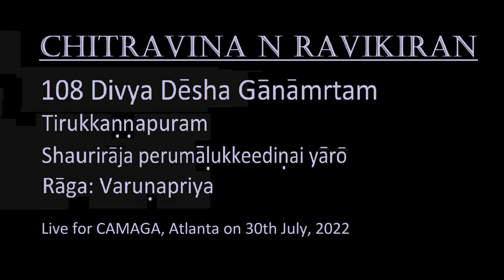17 TIRUKKANNAPURAM | 108 Divya Desha Gaanaamrtam | RAVIKIRAN Live @ Atlanta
This song in the attractive Indian Raga Varunapriya, set to Roopakam Tala, has been composed in the shrine of Tirukkannapuram, on the presiding deity Showriraja Perumal.  This is one of Ravikiran's 108 Divya Desha Gaanaamrta compositions.  It is a colourful piece with 4 different stories related to Lord Shauriraja have been embedded in it by the composer.

This was performed by the composer himself in a live concert for CAMAGA in Atlanta on 30th July 2022 along with:

Sanjay Suresh - Violin
Dr Ram Sriram - Mrdangam
Arjun Suresh - Chitravina Support
The voice of Ravikiran's student, Madhav / Dathre S Pathangi has been blended subsequently to make the lyrics clearer.

The Divya Desham compositions are Ravikiran's pioneering creations in the history of Indian Music and Culture.  Each of these songs eulogize one of the 108 holy centers of Vishnu that were enshrined by the 12 great Azhwars.  Remarkably, the composer finished composing all these pieces in merely 45 days, between 4th June 4 and 19th July, 2022, employing more than 110 ragas (including a Ragamalika piece) and rare and popular talas.  The songs are in 4 languages: Tamil (88 songs), Sanskrit (14), Telugu (4) and Hindi (2) and showcase diverse musical forms: Krti, Varnam, Javali, Tillana, Folk-style Chindu, Bhajans and Shiruppuhazhs (which are similar to Arunagirinathar’s meter based Tiruppuhazhs).  Two pieces have been created as Shadpadis consisting of 6 stanzas each.

Another striking feature is that a subset of the 108 - including this song - also form Ravikiran’s 72 Mela Raga Mala compositions, which only a few others have attempted before.  Ravikiran finished this set of songs in a matter of 36 days, between 10th June and  16th July, 2022.

P: shaurirAja perumALukkeeDiNai yArO ulahil

A:  pArilE shiranda kaNNapuramadilE vaibhavam koL   (showrirAja perumALukkeeDiNai)

C1: ranga bhaTTar enum archakar poojai sheiyyum pozhudizhaitta
 pizhayai mihai paDuttAdu muDi dharittu mAnam kAtta                (showrirAja perumALukkeeDiNai)

C2: kALamEghan enum kavignyan kaTchi mAri shaivam tAva
 leelaiyai anugrahitta neelamEghanAna uyar                                      (showrirAja perumALukkeeDiNai)

C3: veekaTakShanai vadhaittu garuDan ANavam shidaittu
               pAkashAsanan ravi shashi mudal vaNakkam Erkum                           (showrirAja perumALukkeeDiNai)

Hailed as "Mozart of India" (Wisconsin State Journal & Belgium TV) and known for his "Teasing precision & dazzling effects" (New York Times) and for "Taking Indian music to new audiences" (CNN), Ravikiran's maiden stage appearance was at age two, first vocal concert was at age 5 and first chitravina (21-string slide) concert was at age 12.  A globally celebrated performer and inventor of the concept of Melharmony Ravikiran has composed close to 1100 compositions in 5 languages which includes over 350 traditional and operatic dance creations and dozens of Western Orchestral and World Music Ensemble compositions and arrangements.

Ravikiran is the only composer to have composed a song on each one of the 108 Divya Deshams (a feat which he accomplished in 45 days), the 35-Tala Set of compositions, 72-Mela Ragamalika Geetam, Pancha Gati Varnam as well as individual varnams in each of the 5 gatis, Multi-language compositions (Bhasha Malikas), Dasha-Ranjani Tillana, Schematic Swarakshara Krtis and several other unique works. He is also one of the few to have composed songs on each one of the 72 Melakartas (he did this in a matter of 36 days). Besides, he has composed eulogies on mythological as well as historical figures including Buddha, Vyasa, Adi Shankara, Shri Ramanuja, Carnatic Music Trinity, Ramana Maharshi, Mahatma Gandhi, Kanchi Paramacharya, M S Subbulakshmi, Pt Ravishankar and his guru Chitravina Narasimhan and several socially inspirational pieces.

He has also set music to over 1400 compositions of other creators including the entire 1330 Tirukkural Verses of Tiruvalluvar in a matter of 16 hours, verses of Bhagavad Geeta, Sangam Tamil poetry, Adi Shankara, Purandara Dasa and several contemporary lyricists.  He has been decorated with a number of awards across the world for his contributions, being the first and/or youngest to receive honours such as the President of India's Sangeet Natak Akademi Award (at age 39).